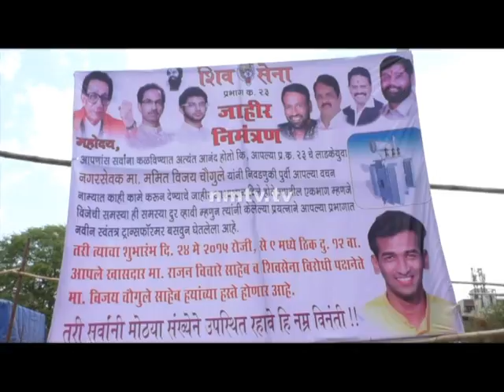On Occassion of solving electricity problem by corporator Mamit chougule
mamit chougule has solved the electricity problem by fixing the electricity transformer for the residents of airoli ward peoples after electing election from airoli.